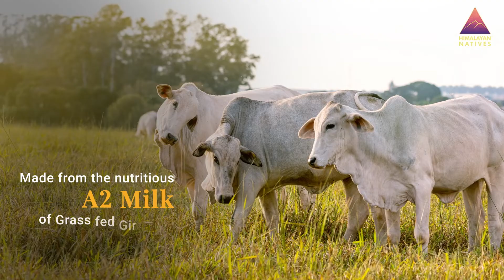The Making of our A2 Gir Cow Bilona Ghee | Traditionally Handchurned Shuddh Desi Makkhan 🍯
Discover the pure and unadulterated taste of nature with Himalayan Natives A2 Gir Cow Bilona Ghee! 🤗

Our Shuddh Desi Ghee is made by traditionally Bilona Hand churning the A2 milk of our grassfed, happy, healthy Gir cows of mineral rich Organic Farms. 🐮

This A2 Ghee is loaded with health benefits, as it's packed with essential fatty acids and vitamins. 💪🏻